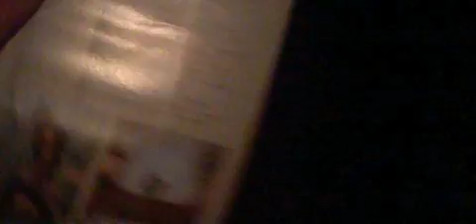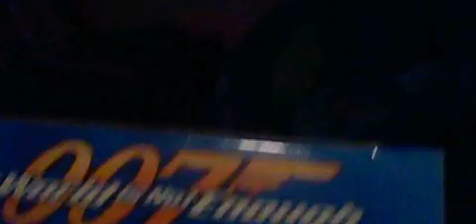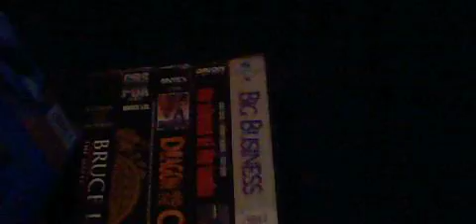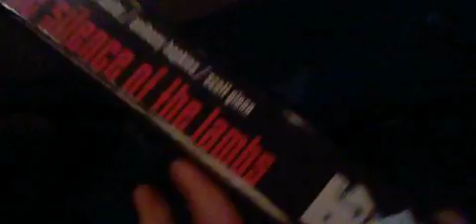VHS Update 8/11/15 (Part One)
Here Are The VHS Updates For 8/11/2015, And With All The Tapes I Have Here:

Rambo: First Blood Part II (1985) Printed in 1985 (Print Date: The 53rd Week Of 1985)
A Million To Juan (1993) Printed in 1994 (Print Date:020995)
Lara Croft Tomb Raider: The Cradle Of Life (2003) Printed in 2003
The World Is Not Enough (1999) Printed in 2000
Return Of The Dragon (1973) Printed in 1999 (Print Date: The 29th Week Of 2000)
Game Of Death (1977) Printed in 1990 (Print Date: The The 10th Week Of 1995)
Dragon And The Cobra (19??) Printed in 1991
The Silence Of The Lambs (1990) Printed in 1991
Big Business (1988) Printed in 1995